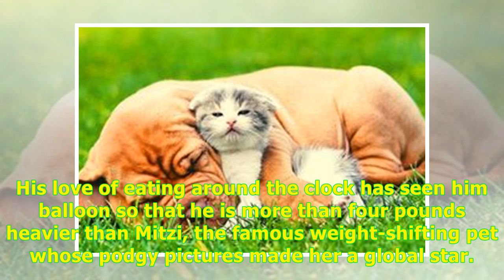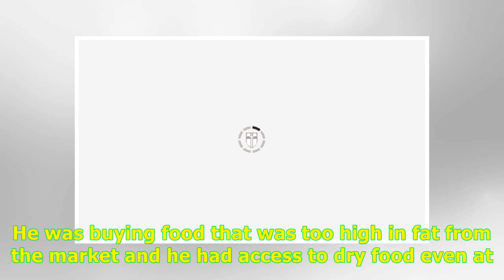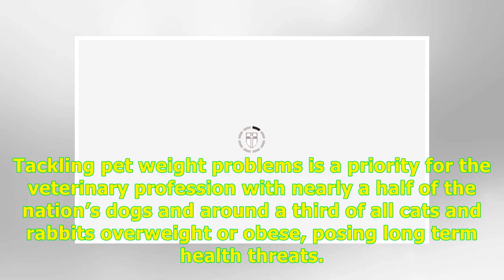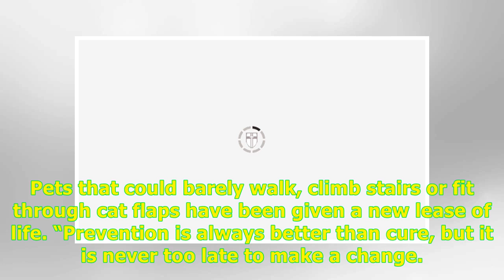24H Highlight News -Britain’s heaviest moggie? Fat Cat Pompom becomes pet fitness cheerleader